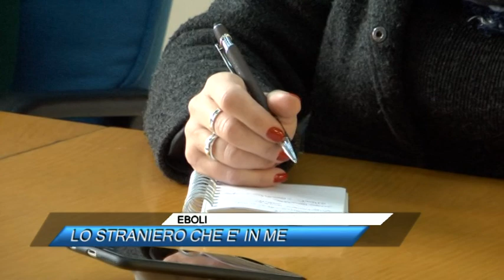EBOLI, LO STRANIERO CHE E' IN ME